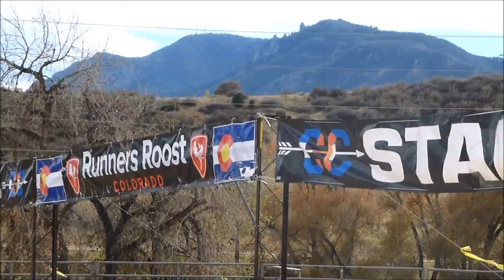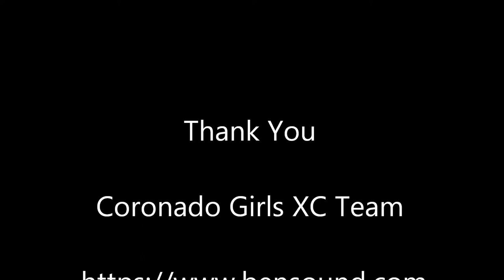Colorado XC Championships 2018 Coronado HS Girls